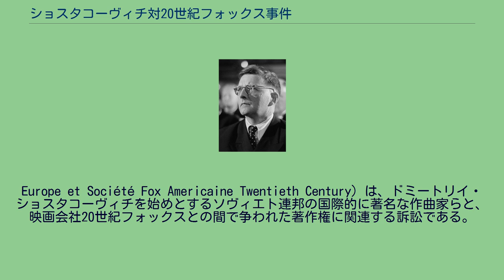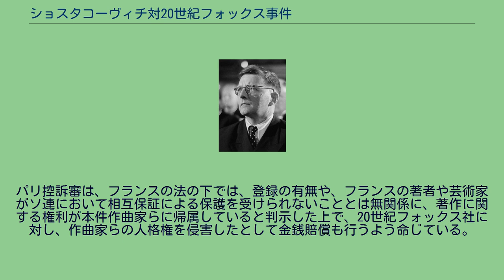ショスタコーヴィチ対20世紀フォックス事件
ドミートリイ・ショスタコーヴィチ
ショスタコーヴィチ（1950年） ショスタコーヴィチ対20世紀フォックス事件（英: Shostakovich v. Twentieth Century-Fox Film Corp.、仏: Société Le Chant du Monde v. Société Fox
Europe et Société Fox Americaine Twentieth Century）は、ドミートリイ・ショスタコーヴィチを始めとするソヴィエト連邦の国際的に著名な作曲家らと、映画会社20世紀フォックスとの間で争われた著作権に関連する訴訟である。
アメリカ合衆国およびフランスでそれぞれ審理され、異なる判決が出ている。
カナダに潜入したソ連のスパイを描いた1948年の反ソビエト的映画『鉄のカーテン』において、20世紀フォックス社は、ソ連市民でありソ連に居住している作曲家らの曲をBGMに使用し、エンドクレジットに彼らの名前を掲載した。
ショスタコーヴィチは、その作曲家たちの中の1人である。
当該映画の登場人物の1人がたまたまショスタコーヴィチについて好意的な形で言及するシーンがあるが、それを除けば、原告である作曲家たちは一切映画のプロットに登場せず、物語のテーマにもなっていない。
さらに、使用されている曲はすべて当時パブリックドメインとして扱われており、著作物として保護を受けられる状態にはなかった。
このような事実関係の下、原告らは、名誉毀損、作曲家の著作者人格権の侵害などを理由とし、彼らの名前及び曲の使用の差止め等を求めて、映画を制作した20世紀フォックスを相手にアメリカ合衆国の州裁判所に提訴した。
二審のニューヨーク高位裁判所は、原告らの名前と曲の使用を禁じる旨の請求を認めなかった。
まず、裁判所は、本件における曲の使用に伴う作曲家の名前の使用はニューヨーク州公民権法第51条による制限を受けないとした。
ある作品について著作権が存在しない状況であれば、誰であっても、当該作品の作者の名前をその作品の複製、出版、又は編集にあたって使用することができるとされているためである。
さらに、名誉毀損の主張については、「名誉毀損的な事項の公表は差し止められるべきであるとしても、本件において作曲家らが何らかの形で誹謗中傷を受けたと認めるに足る事実・証拠はない。さらに、作曲者らが当該映画に参加したこと、又は当該映画に賛同もしくはこれを支持したことをうかがわせる事情は存在しておらず、また彼らの映画への賛同を「必然的に示唆し」ているとも認められない。
そういった示唆自体がいかなる意味においても存在しないのであるから、パブリックドメインである本件作曲家の作品は、自由に出版、複製、編集され得るものである」としてこれを斥けた。
そして、作曲家の著作者人格権に基づきパブリックドメインとなった作品の使用をコントロールできるかという点については、次のように判示している。
「パブリックドメインとなった作品に関しては、その著者の著作者人格権と、当該作品を使用することについての他者の確立された権利との間に抵触が生じる。そして、パブリックドメインである作品の使用が、その作者の著作者人格権侵害を構成するか否かの判断基準をいかに解すべきかという問題もまた生じてくる。……現状の我が国の法の下では、パブリックドメインである作品の著作者人格権というものの存在自体が明確ではなく、他者の権利との関連におけるその相対的な位置づけはなされておらず、また、それに対する適切な救済の性質は定められていない。」その上で、パブリックドメインの著作者人格権といった理論に基づくドラスティックな救済は与えるべきではないとしてその主張を排斥し、原告らの請求を棄却した。
なお、本件から50年以上後の2003年、ダスター社対20世紀フォックス社事件において、本件同様パブリックドメインの作品に係る知的財産権に関する問題が論点として争われている。
アメリカ合衆国での訴訟と同時に、ショスタコーヴィチらはフランスでも20世紀フォックス社とその関連会社を相手方として同様の訴訟を提起しているところ、そちらでは作曲家の著作者人格権の侵害と、それに基づく映画フィルムの差押えが認められた。
パリ控訴...